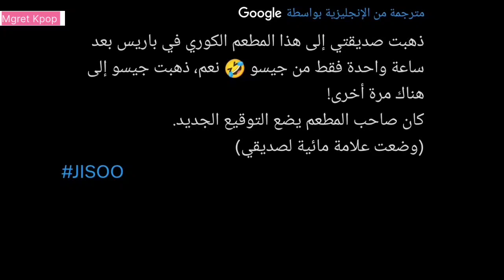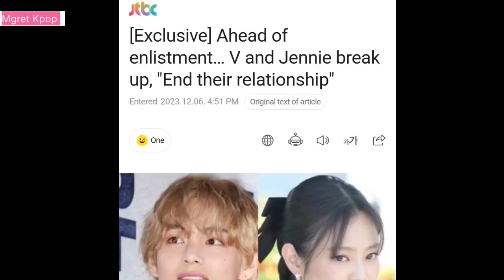رسالة جيني الاخيرة الي تاي من بتس بعد الانفصال+ بودي جارد جيسو يضحك عليها من لطافتها